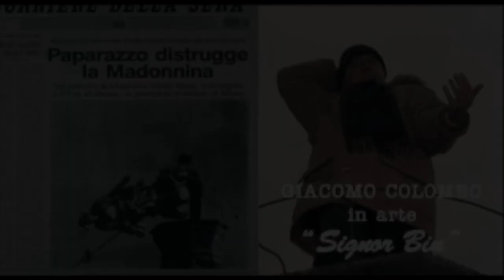Paparazzi di Neri Parenti - il Blitz fallito del Signor Bin a Valeria Mazza